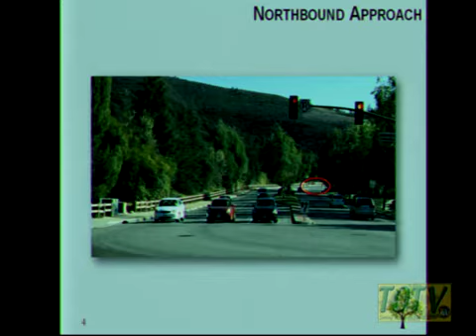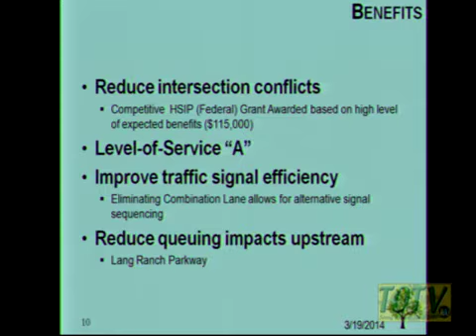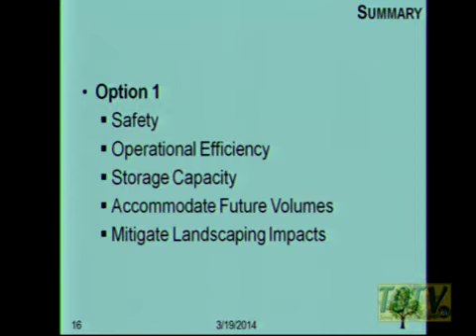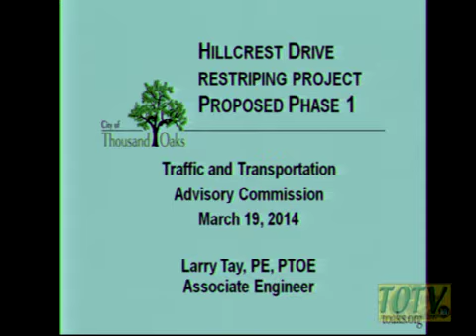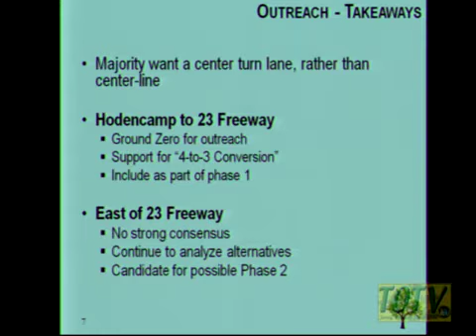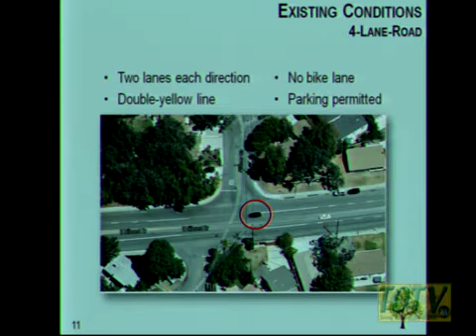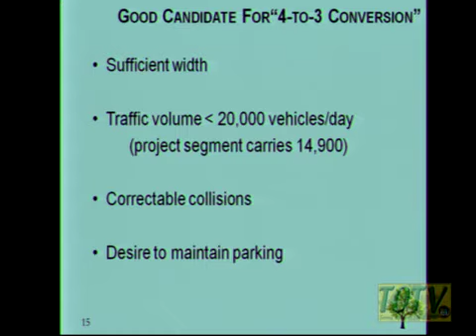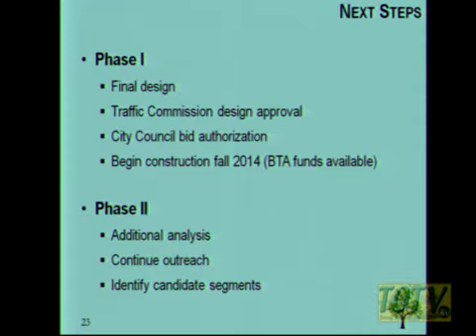Traffic and Transportation Advisory Commission Meeting - 03/19/2014